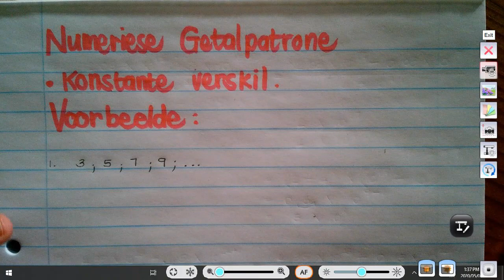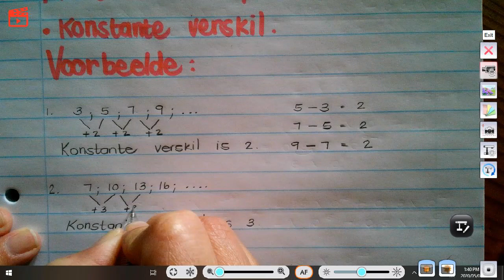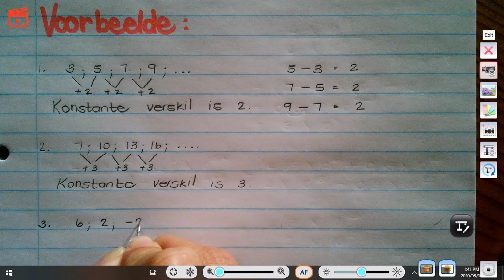Graad 8 en 9 Getalpatrone Konstante Verskil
Bepaal die konstante verskil en die algemene term (reël / Tn)